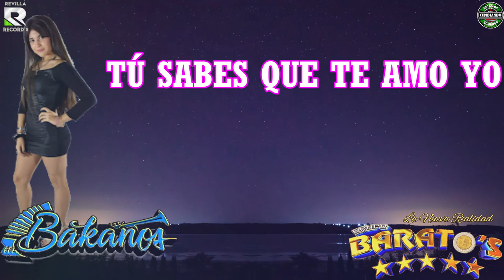AMIGO SONIDERO***BAKANOS DE ARGENTINA FEAT GRUPO BARATOS DE MEXICO***VIDEO LYRICS